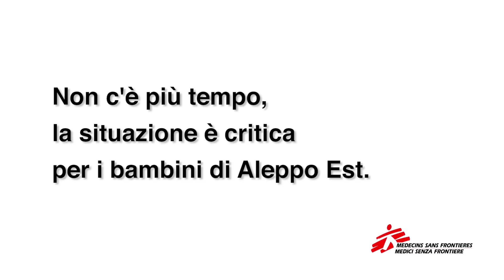I bambini di Aleppo Est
Molte delle persone intrappolate nella zona est di Aleppo hanno meno di 18 anni. Tre mesi di assedio e settimane di bombardamenti e combattimenti hanno avuto un impatto devastante sulla loro salute.
Per i bambini nella zona est di Aleppo - siano sani o malati - la situazione è ogni giorno più critica. Cibo, acqua potabile e cure mediche stanno diventando sempre più scarsi, mentre il personale medico fa di tutto per affrontare il gran numero di feriti.

Almeno 136 bambini sono stati uccisi e altri 468 sono stati feriti da attacchi aerei dal 22 settembre a oggi. Gli ospedali dove vengono trattati sono disperatamente sovraffollati e a corto di personale, forniture mediche e letti di terapia intensiva.

"I nostri ambulatori sono sopraffatti", dice l'infermiere del pronto soccorso Abu Al Motassem. "Riceviamo tra i 120 e i 150 bambini ogni giorno. Abbiamo ricevuto un bambino che aveva bisogno di essere ammesso al reparto di terapia intensiva, ma siamo stati costretti a tenerlo nel reparto. Non ce l’ha fatta e purtroppo è morto".

Dei sette ospedali ancora in funzione ad Aleppo Est, solo uno è specializzato nel trattamento dei bambini. Ci sono quattro pediatri - due medici qualificati e due studenti di medicina dell'ultimo anno - nella zona assediata, ma nessun chirurgo pediatrico.

La carenza di personale medico ha già avuto conseguenze fatali, secondo Al Motassem. "Abbiamo avuto un bambino che aveva bisogno di un intervento chirurgico per un diverticolo esofageo, ma non siamo riusciti a trovare un medico disponibile in tutta Aleppo Est. Qualunque chirurgo pediatrico avrebbe potuto farlo, perché è un'operazione facile. Ma non c’era un chirurgo disponibile, e il bambino è morto."

Circa 1.500 bambini ricoverati al momento hanno bisogno di cure mediche specialistiche che non sono disponibili nella zona assediata della città, ma con tutte le strade fuori città impraticabili, non è possibile trasferirli. Tra loro ci sono bambini con il cancro, anomalie congenite e danni cerebrali, e altri che necessitano di specifiche cure d'emergenza.